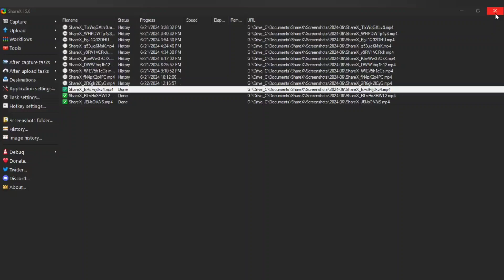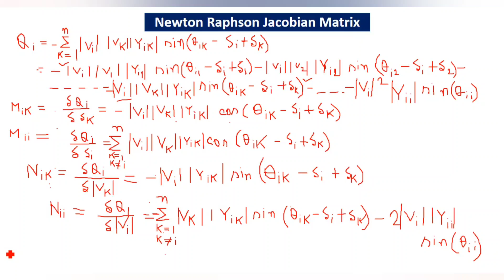66. Newton Raphson Method Jacobian Matrix -- Basic Class 4 -- Power System Bangla Tutorial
Newton Raphson Method Jacobian Matrix -- Basic Class 4 --  Power System Bangla Tutorial

I try to cover every topics of Electrical Engineering . For an electrical engineer , one must know about the basics of Electrical Engineering . So l build a playlist named as power system bangla tutorial which helps people to know about power system analysis. In this playlist I try to cover power system analysis lecture .Actually , power system lectures are provided . In this video, I try to cover about Unsymmetrical fault analysis in power system .